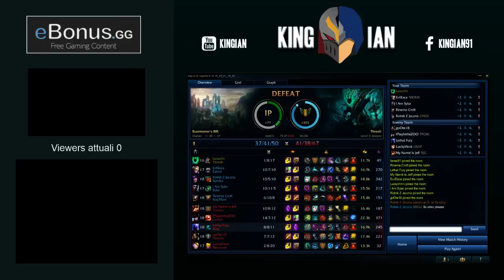IAN THE SMURF #1 - THRESH SUPPORT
Grazie se lascierete un like e condividete , mi aiuta molto a continuare a fare questo tipo di contenuti e ad aumentare un pochino a crescere questa piccola community che ho , grazie :)